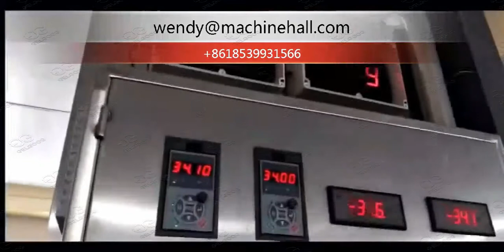Freezing Chicken Equipment Seafood Frozen Machine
How to quick-freeze meat and seafood? After processing by our quick-freezing equipment, the quick-frozen finished product has good color and taste. In addition to quick freezing equipment, we can also provide complete quick freezing solutions.